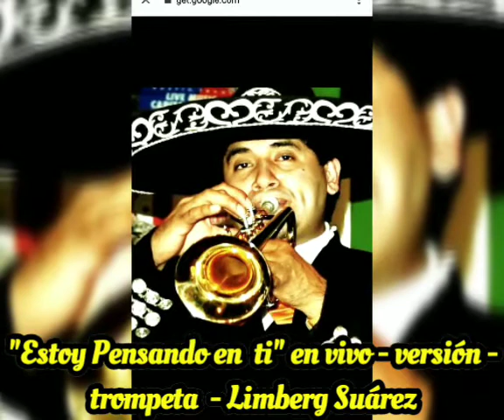Limberg Suárez Autor :La Sonora Santanera - "Estoy Pensando En Ti " Versión Trompeta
Limberg Suárez : Autor : La Sonora Santanera - "Estoy Pensando En Ti " Versión Trompeta. Limberg Suárez